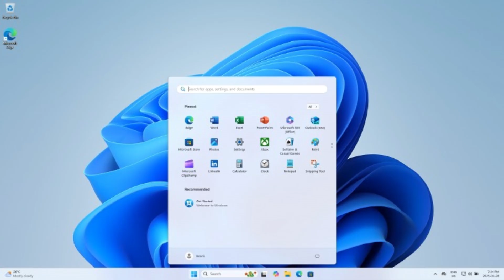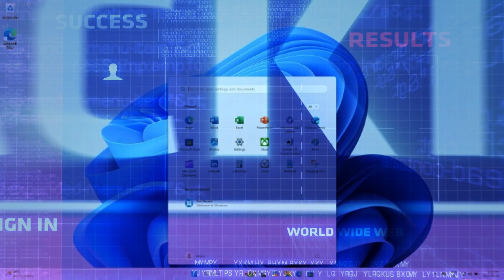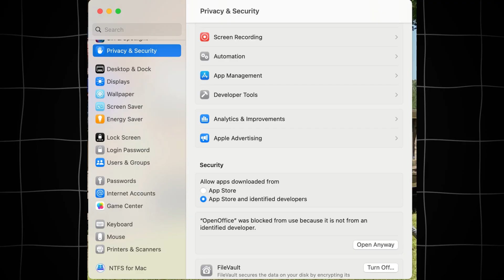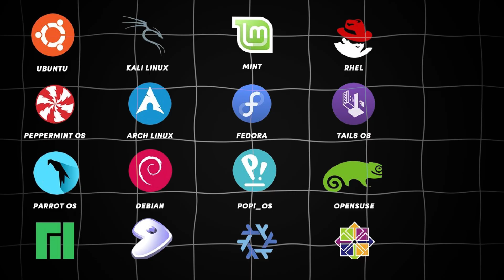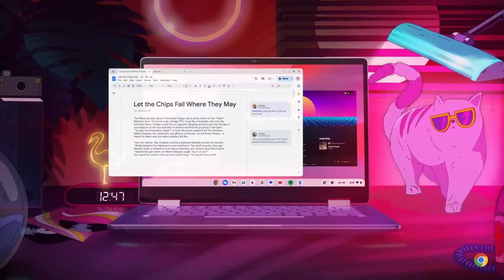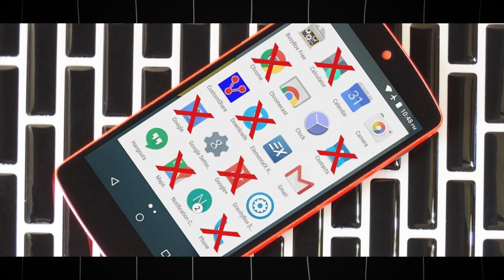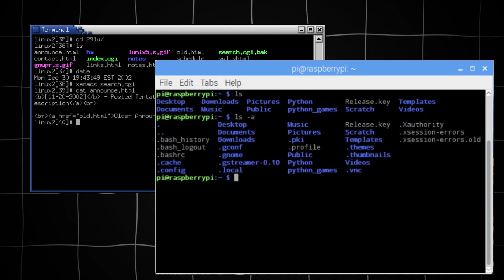Popular Operating Systems Explained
Dive into the hidden world of technology with this complete guide to operating systems! From the mighty Windows and elegant macOS to the invisible power of Linux and the everyday heroes like Android and iOS, we're breaking down what makes all your devices tick.

Windows: The general-purpose giant and its pros and cons.

macOS: Apple's secure, creative-focused ecosystem.

Linux: The open-source backbone of the internet.

Chrome OS: The simple, fast, and web-centric solution.

Android & iOS: The mobile titans that power our smartphones.

Unix & BSD: The grandfathers that started it all.

Whether you're a tech enthusiast or just curious about what's going on inside your devices, this video will give you a new appreciation for the silent heroes of our digital lives.